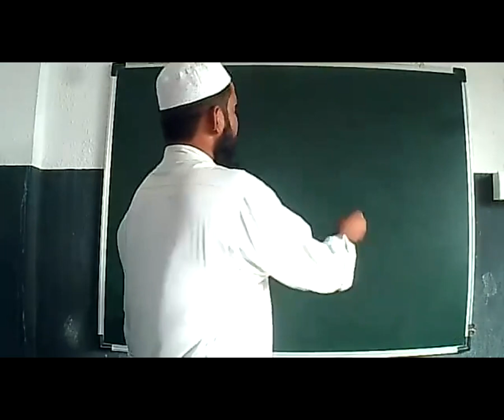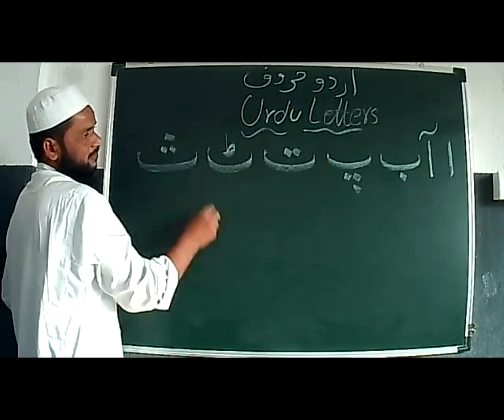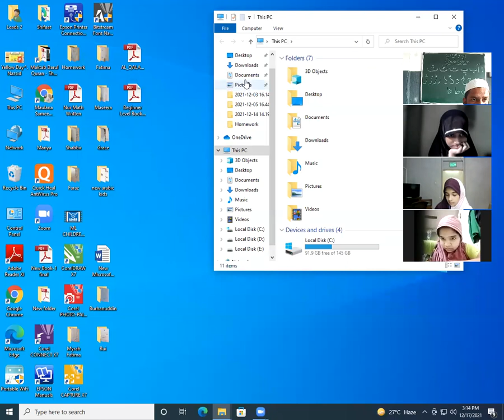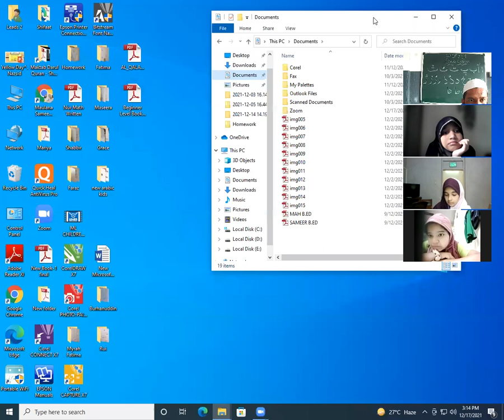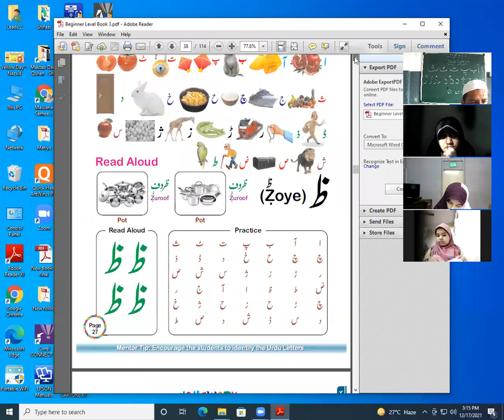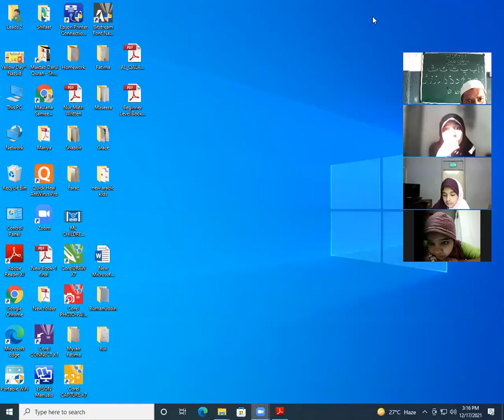Lesson No:114 New Arabic Kids Nursery part 3